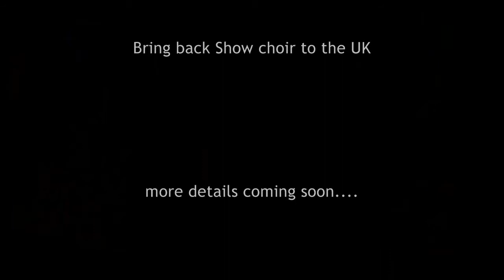DIU 2011 SHOW CHOIR REGIONALS PROMO.wmv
This is a Promo of the DIU:2011 show choir regionals the fist ever in birmingham